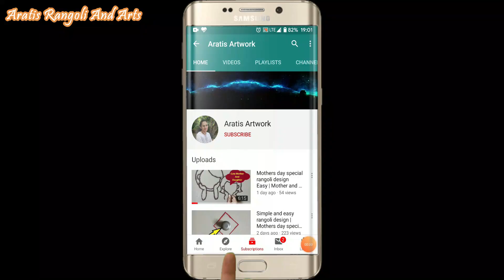Ganesh chaturthi special rangoli design Easy | Ganesh Chavathi Rangoli | sankasti chaturthi rangoli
LEARN,
HOW TO DRAW EASY RANGOLIS WITH ME

 Rangoli Design

Do check out the beautiful rangolis for upcoming festivals in my  PLAYLISTS

मेरी  रंगोली  आपकॉ  पसंद  आये  तो  उसे  आपणे  दोसतो  केसाथ SHARE करे

माझ्या  रांगोळ्या  जरका तुम्हांला आवडल्या  आसतील  तर तुम्ही  प्लीज  तुम्ही  त्या शेअर  करा

                   माझी पलेलिस्ट तुम्ही चेक करा

u will find rangolis for  each and every festival in my playlist